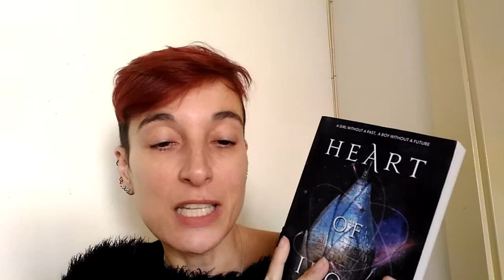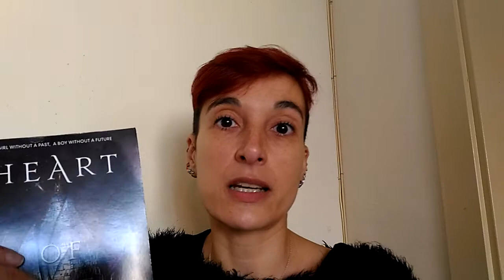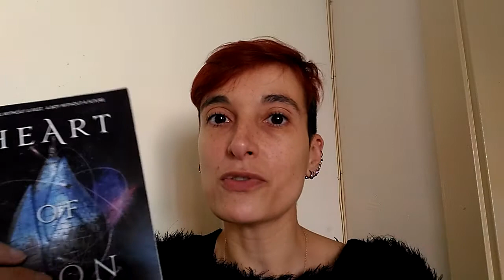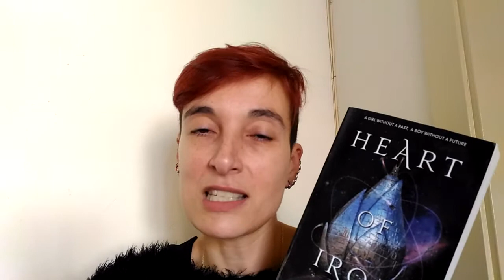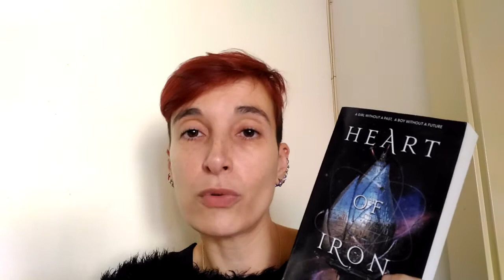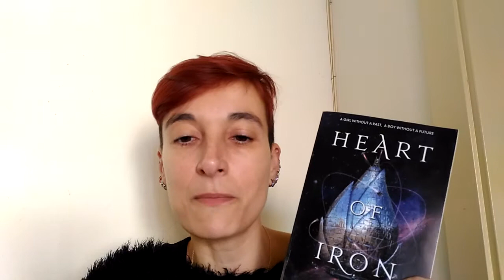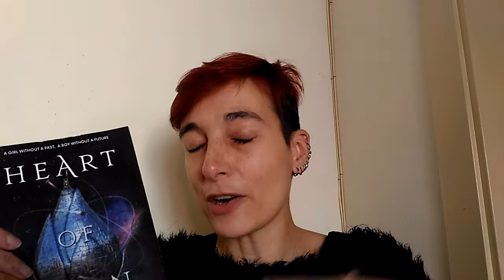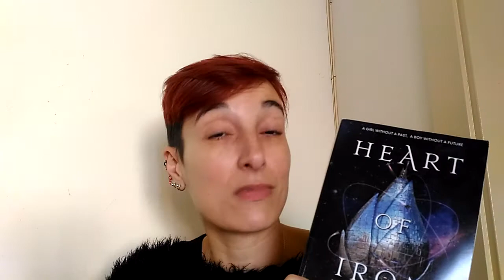Review of "Heart of Iron" by Ashley Poston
Seventeen-year-old Ana is a scoundrel by nurture and an outlaw by nature. Found as a child drifting through space with a sentient android called D09, Ana was saved by a fearsome space captain and the grizzled crew she now calls family. But D09—one of the last remaining illegal Metals—has been glitching, and Ana will stop at nothing to find a way to fix him.

Ana’s desperate effort to save D09 leads her on a quest to steal the coordinates to a lost ship that could offer all the answers. But at the last moment, a spoiled Ironblood boy beats Ana to her prize. He has his own reasons for taking the coordinates, and he doesn’t care what he’ll sacrifice to keep them.

When everything goes wrong, she and the Ironblood end up as fugitives on the run. Now their entire kingdom is after them—and the coordinates—and not everyone wants them captured alive.

What they find in a lost corner of the universe will change all their lives—and unearth dangerous secrets. But when a darkness from Ana’s past returns, she must face an impossible choice: does she protect a kingdom that wants her dead or save the Metal boy she loves?